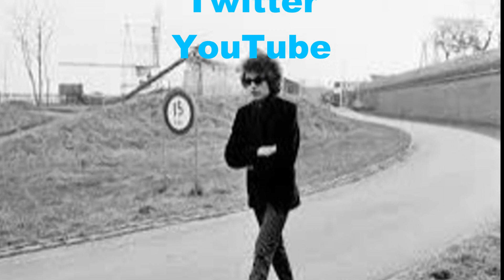Jim + Beth Miller - Don't Think Twice (It's Alright) - Russell OH 5/15/21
JIM and BETH MILLER covering the BOB DYLAN song DON't THINK TWICE (IT'S ALRIGHT) on their front porch in Russell Township Ohio on May 15th, 2021

Jim Miller (from Oroboros & The JiMiller Band) has teamed up with his wife Beth for duo acoustic performances. They have been playing together for many years and have decided to take it to the stage! They perform acoustic covers of '60s and '70s Folk & Blues.

They perform Jim Miller originals mixed in with covers by The Grateful Dead, Beatles, Bob Dylan, Rolling Stones, Fleetwood Mac, The Kinks, Crosby Stills & Nash, Neil Young, Joni Mitchell, The Byrds and Buffalo Springfield.

@The JiMiller Band